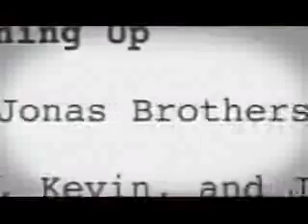Jonas Brothers Burnin' Up Official Music Video HQ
jonas brothers burnin' up!! the best video ever since by me!!